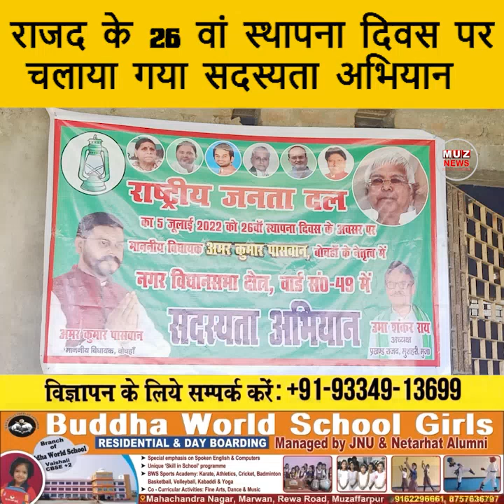मुजफ्फरपुर : राजद के 26 वां स्थापना दिवस पर चलाया गया सदस्यता अभियान